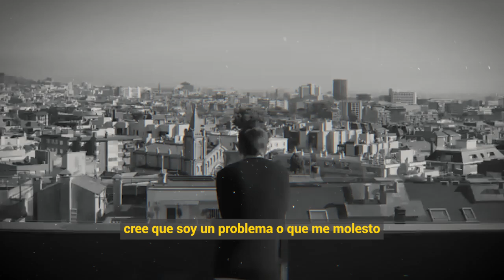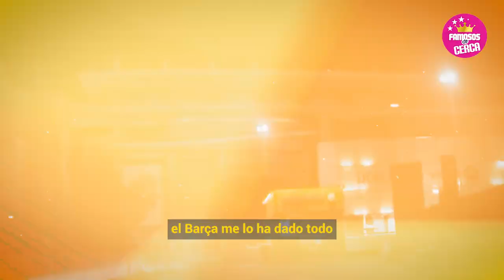🤫🚫 ¡ 𝗛𝗢𝗬 ! Gerard Pique 𝗔𝗡𝗨𝗡𝗖𝗜𝗔 𝗢𝗙𝗜𝗖𝗜𝗔𝗟𝗠𝗘𝗡𝗧𝗘 𝗦𝗨 𝗥𝗘𝗧𝗜𝗥𝗢 Del Barcelona 🔥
Gerard Pìque Se Va del Barcelona.

 BIENVENIDOS!!!
chismes de farandula
escandalos
De primera mano
noticias
famosos mexicanos
mexico
el gordo y la flaca
estados unidos
farandula 2021
entretenimiento
farandula mexicana
chismes de famosos 2022
ventaneando
famosos
un nuevo dia
espectaculo
Hoy